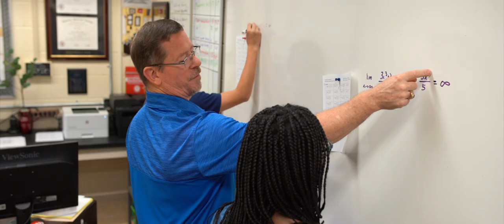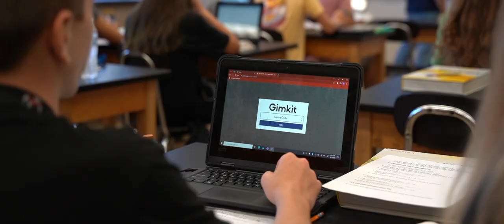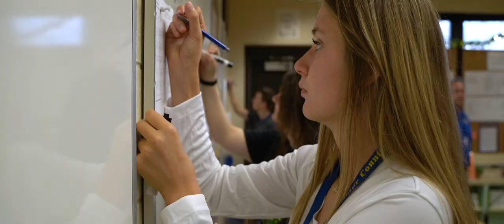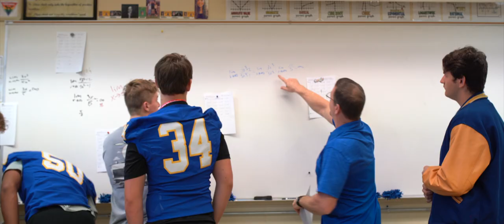The Fernandina Beach High School Foundation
The Pirate Advantage is Bridging the Gap to Champion Academic Excellence. See how through our foundation and our supporters’ donations this is coming to life at Fernandina Beach High School.